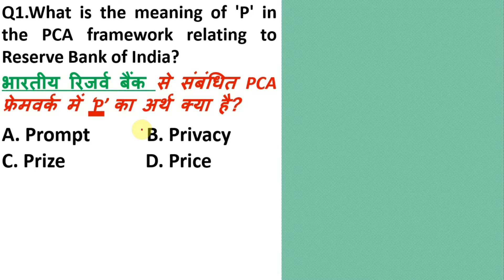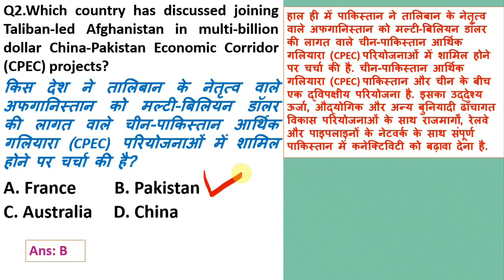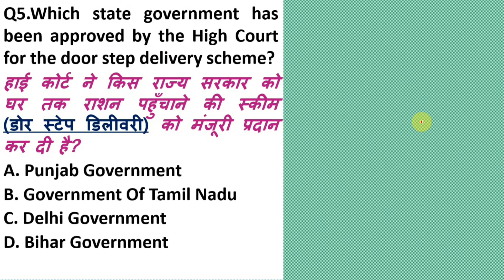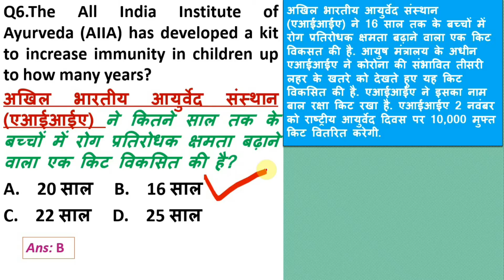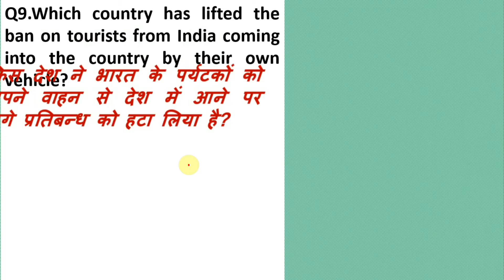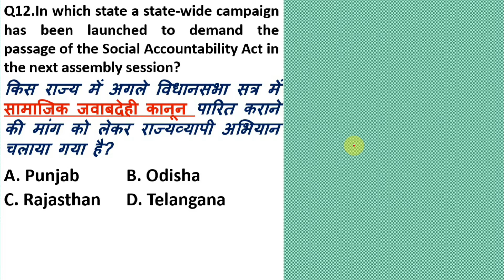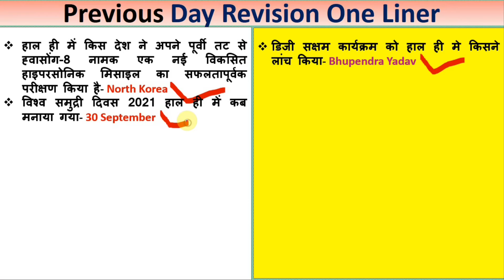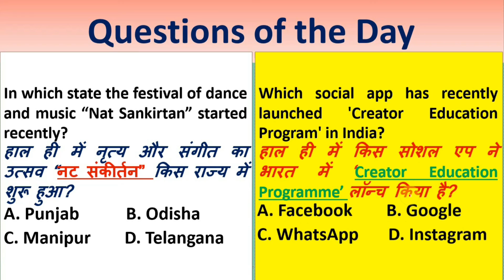03 October 2021 Important Current Affairs||Daily Current Affairs||Next Dose #786 BY Er. Pratap Sir